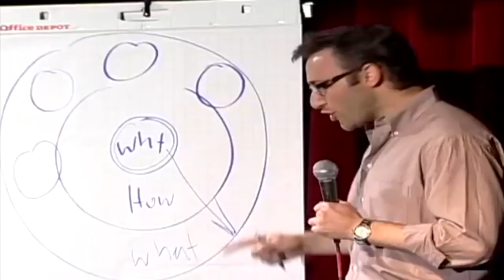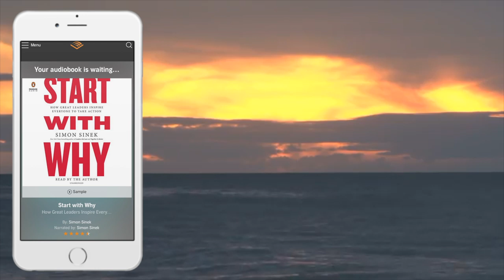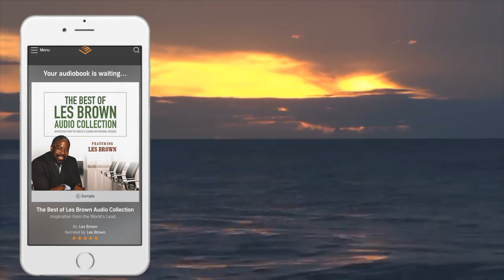Listen to This for 21 Days| 21 Day Challenege Audio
Get your first audiobook and 2 Audible Originals free when you try Audible for 30 days. or text findguru to 500500